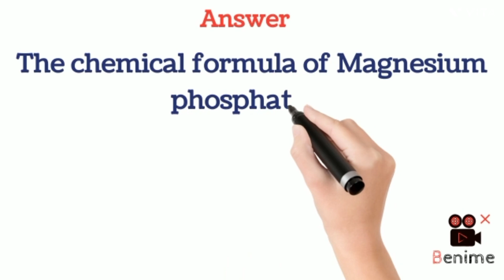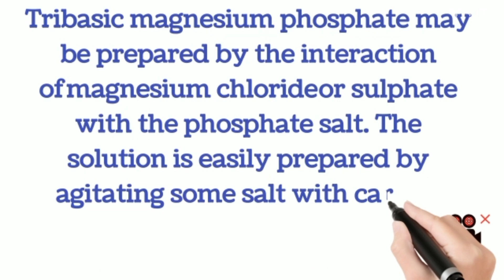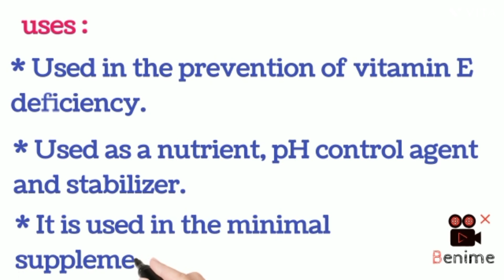How to write chemical formula of Magnesium Phosphate || Chemistry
What is the chemical formula of Magnesium Phosphate ?

Answer  : Mg3(PO4)2

Magnesium Phosphate, Mg3(PO4)2 is an important mineral found in bones, in the seeds of many plants, and in a number of minerals. It is taken as a source of supplemental dietary magnesium.